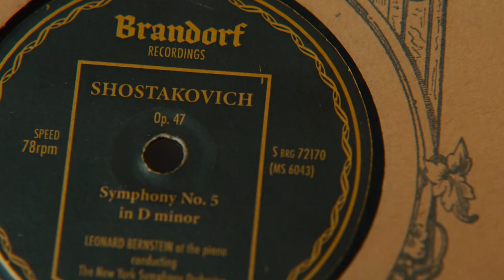Good Omens Season 2 Episode 1 Review and Breakdown "The Arrival" | Amazon Prime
Join us as we review, recap and breakdown Good Omens season 2 episode 1, “The Arrival".

Episode 1 Plot:

Retired angel Aziraphale and retired demon Crowley's lives are upended when a visitor arrives on the doorstep of Aziraphale's bookshop. Local shopkeepers Maggie and Nina get locked in to Nina's coffee shop when Crowley loses his temper.